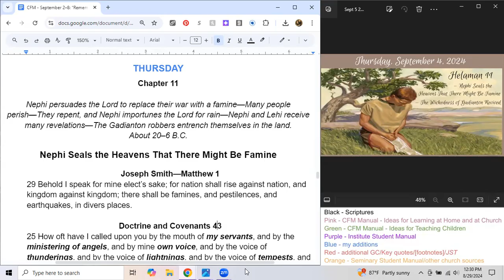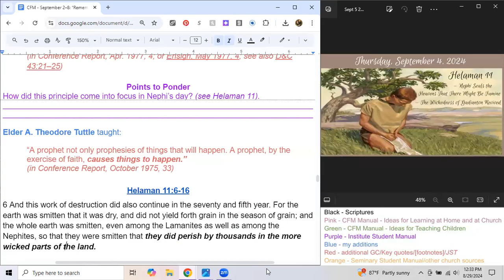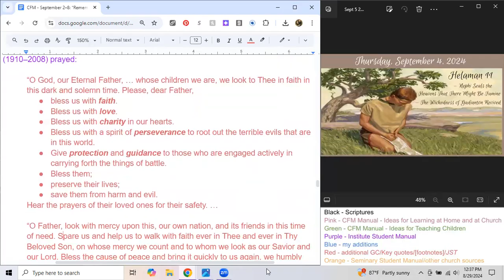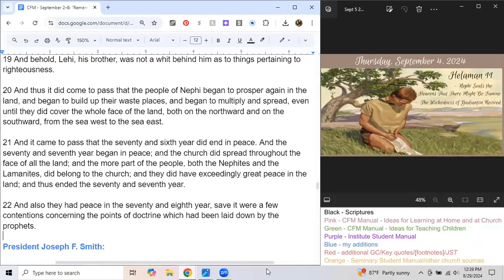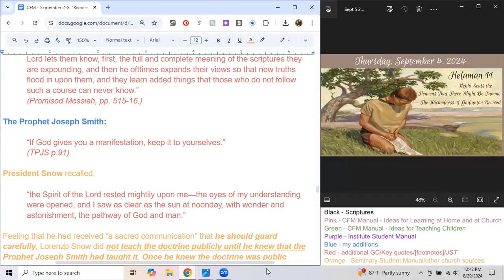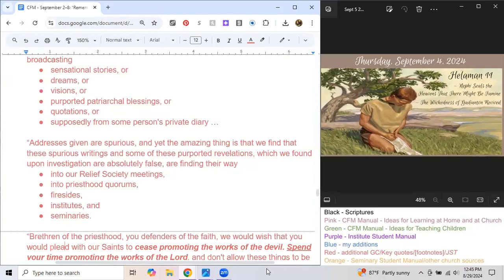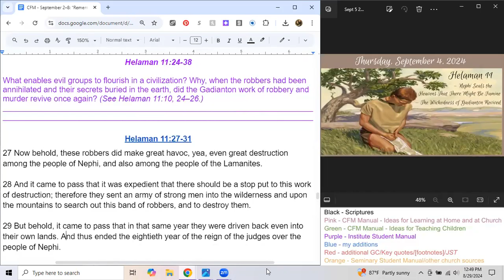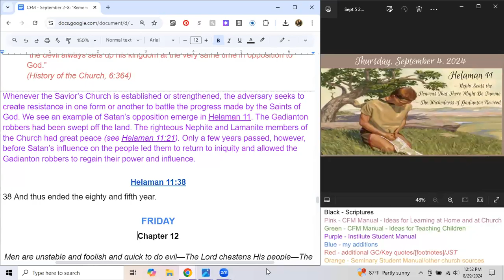Thursday, Sept 5, 2024 - Helaman 11